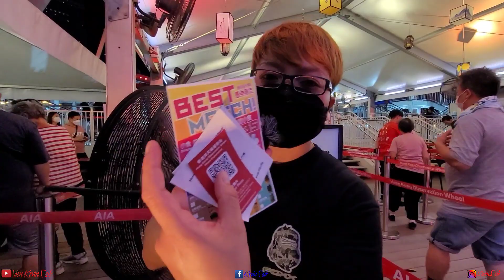LIBURAN DI HONGKONG OBSERVATION WHEEL&AIA VITALITY PARK || CENTRAL HONGKONG